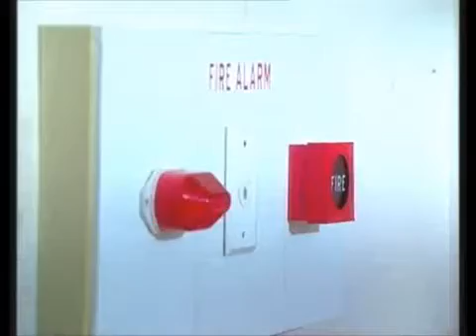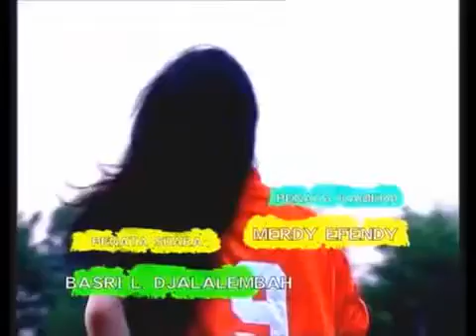SINETRON OLIVIA Ep 36-1 Malay Sub (Full Movie)